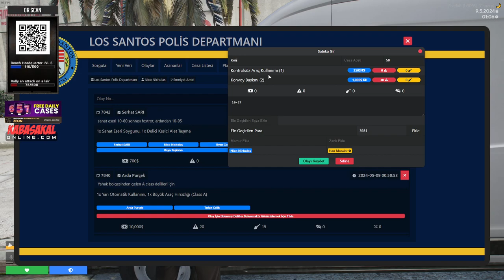08/05/2024 /ED V/ Nico Nicholas // Part-5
ED V Son yayın. Bu yayından sonra Zeon perma ban yemiştir. 8 May 2024